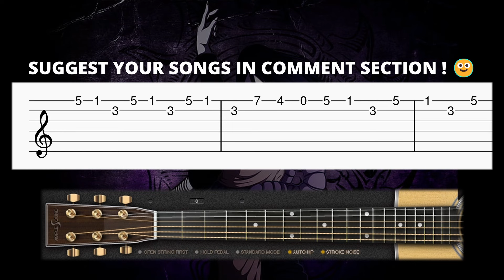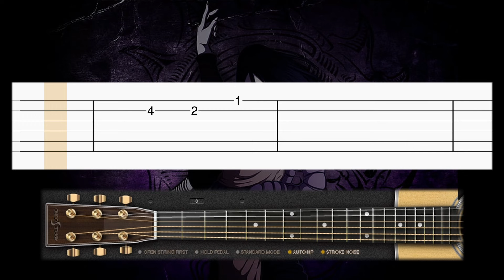Naruto - Orochimaru's Theme - Guitar tutorial (TAB)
Learn how to play Orochimaru's theme song from Naruto OST on guitar with this tab guitar tutorial! Enjoy! :)